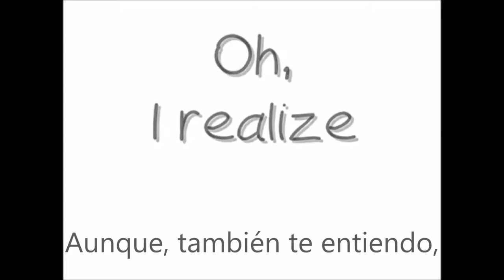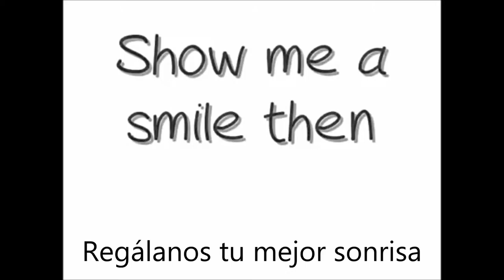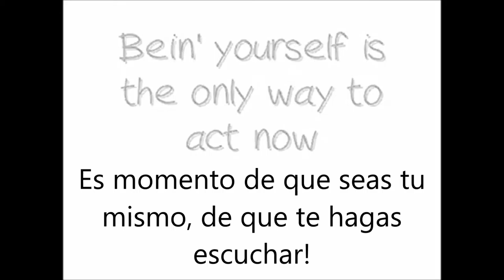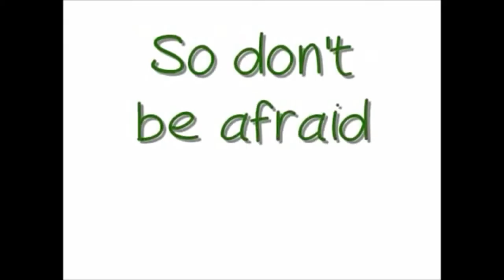True Colors - Final Cut